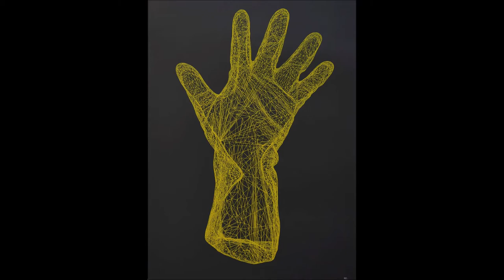Hi-RES by Rómulo Celdrán Slideshow